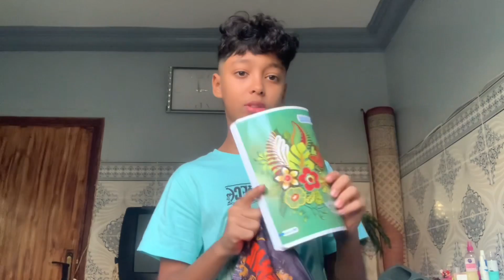First school day morning routine📚🧑🏻‍💻|روتيني الصباحي لأول يوم مدرسة🏫(breakfast,study,friends..)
hello everyone how are you 🌚? so welcome to my new video , i hope you will enjoy the video! if you have any ideas for my next youtube videos tell me on the comments 🧸:

what’s your name? yahya abada
how old are you? 13yo / 9th grade
what do you use to film? iphone Xr
what do you use for editing: CapCut
what do use for thumbnail: PicsArt / Add Text
what is your religion: Islam
where do you live: Morocco 📍Rabat